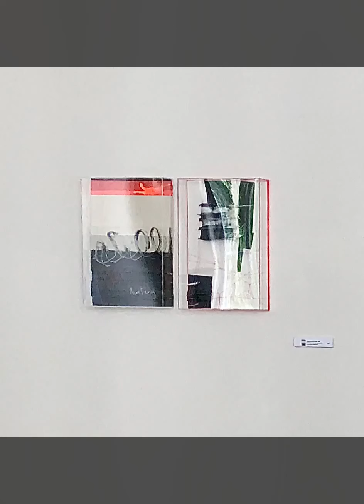2021 ART IN PROGRESS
Retour sur mon année artistique 2021